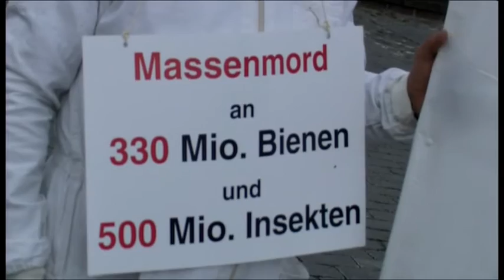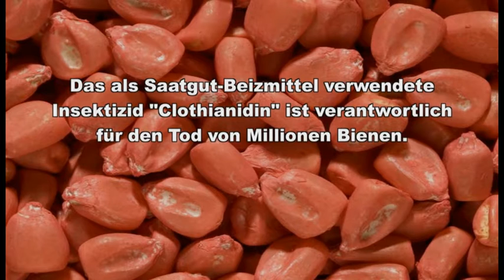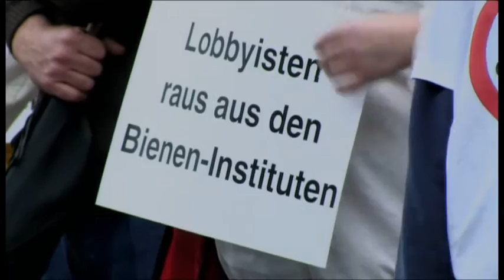Summ mir das Lied vom Tod (Dokumentarfilm zum Bienensterben - Trailer)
Für das zunehmende Bienensterben macht man über die Medien seit Jahren schon viele Verursacher aus. Ob Mobilfunk, Klimaveränderungen oder Schädlinge - alles muss herhalten, um das Phänomen des Massensterbens zu erklären.

Sicherlich reagiert die Biene als sensibelstes Geschöpf in der Natur auf alle die Einflüsse negativ. Doch es ist vor allem ein Faktor, welcher sich zunehmend als Hauptverantwortlicher bestätigt. Die von den Chemiekonzernen mit hohen Profiten in der Landwirtschaft eingesetzten Saatgut-Beizen zeichnen sich verantworlich für den Tod von Millionen Bienen.

Das hauptsächlich von den Chemiekonzernen finanzierte "Bienenmonitoring" kommt aber Jahr für Jahr zu dem Ergebnis, dass die in den 70er Jahren eingeschleppte Varroa-Milbe der alleinige Verursacher für das Bienensterben sei. Und so gibt es seit mehreren Jahren nun eine Debatte über die eigentliche Ursache des millionenfachen Insektentods, während es in der Natur zunehmend ruhiger wird.

NuoViso Filmproduktion besuchte Imker vor Ort, um sich ein eigenes Bild der Situation zu verschaffen. Dabei stellte sich heraus, dass die Imker das Problem mit der Varroa-Milbe eigentlich gut im Griff haben und in Wahrheit ein ganz anderer Bienenkiller existiert. Hochgiftige Neonicotinoide, die neuerdings als Pflanzenschutzmittel in Saatgut-Beizen eingesetzt werden, wirken wie ein Nervengift auf die Bienen und alle anderen Insekten in der Natur. Kaum jemand ist sich der Dramatik dieser Entwicklung bewußt. Die jährliche Bestäubungsleistung allein durch die Honigbiene wird von der EU auf über 150 Mrd. Euro geschätzt. Ein Faktor, ohne den es schlecht um unsere eigene Nahrungsversorgung aussieht.